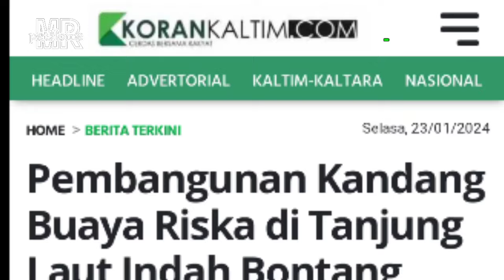buaya Riska belum bisa pulang ke Bontang karena hal ini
walau kandang sudah selesei namun buaya Riska belum juga di pindah ke Bontang ternyata ini penyebabnya